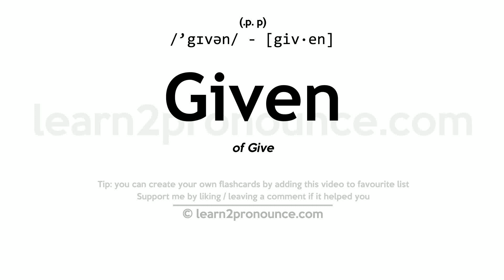Pronunciation of Given | Definition of Given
Given pronunciation | How to pronounce Given in English?
/`gɪvən/
Meaning of Given | What is Given?
(1) (p. p.) of Give (2) p. p. &amp; a. from Give, v. (3) (v.) Granted; assumed; supposed to be known; set forth as a known quantity, relation, or premise. (4) (v.) Disposed; inclined; `-`- used with an adv.; as, virtuously given. (5) (adv.) Stated; fixed; as, in a given time.
What is Given | Given meaning and definition?